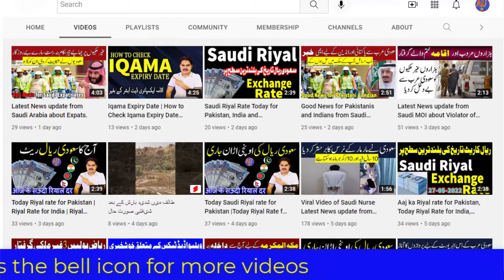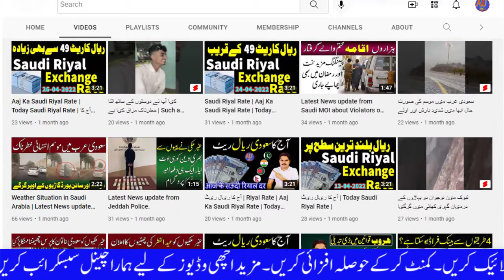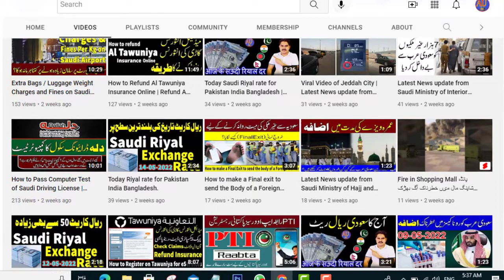Saudi Riyal Rate for Pakistan | Riyal Rate for India | Riyal Rate for Bangladesh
Saudi Riyal Rate for Pakistan, Riyal Rate for India, Riyal Rate for  Bangladesh, Riyal Rate to Indian Rupee, Riyal Rate to Indian Rupee